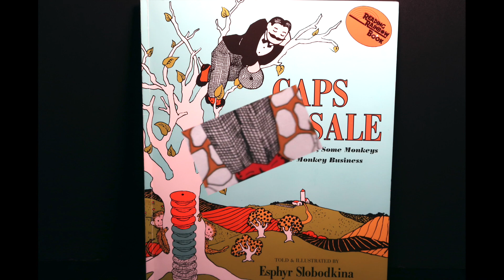" CAPS FOR SALE " STORY TIME - BY ESPHYR SLOBODKINA . NARRATED BY DESHANTA B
This video is a story of hat peddler & some monkeys who are wearing his hats.  Monkey See - Monkey Do . The author & illustrator is Esphyr Slobodkina.  You know wut time it is . Let Me Read 2 U & Stop Playin' . Let's Go !!  ; -  )

Video by : DESHANTA B .
NARRATED by: DESHANTA B.

Music Producer :  AARON KENNY

Music Producer : AUDIONAUTIX

Music Producer : E 'S  JAMMY  JAMS

Thank you for taking the time out of your day to watch this video.  You are greatly appreciated !!.

U KNOW WUT TIME IT IS .  LET ME READ 2 U & STOP PLAYIN' .  Until next time .

Bye Guys !!

DeSHANTA B  ; -  )